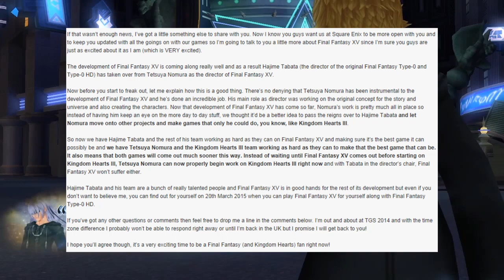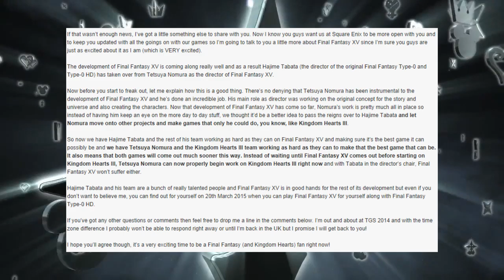Why Tetsuya Nomura Left FFXV for KH3...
I talk about the news of why Tetsuya Nomura left FFXV for KH3. Was he forced or am I just over looking this...

My goal is to hit 1000 subscribers so please support by sharing. Thanks.